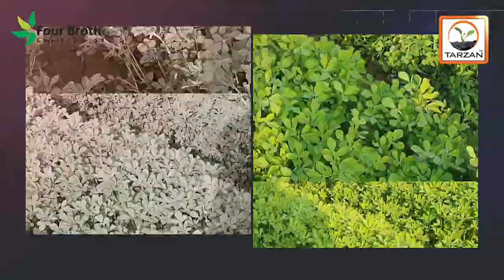Vegetables Quality Production - Fenugreek- Methi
Regards.

🎖Academics - Trainings 🎓

🇵🇰UAF. Pakistan

🇬🇧CAFRE. UK.